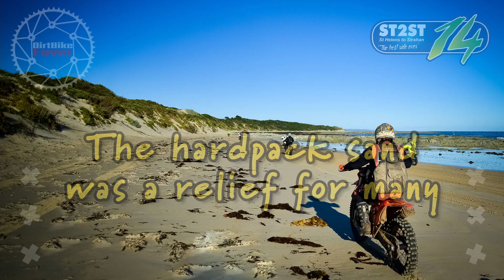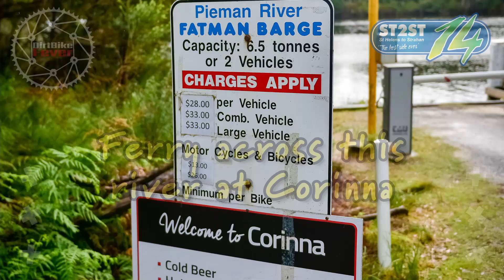St2St14 - StHelens to Strahan Tasmania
ST2ST14 - Dirtbike ride across Tasmania
Riding from east coast to west coast - this is known as "the best ride ever"
Held this year in April 2021 after the Covid lockdowns, this amazing event attracted over 100 riders - check out our collection of photos from the ride